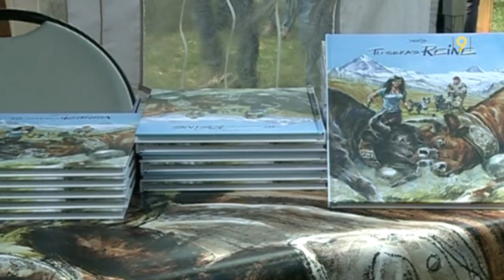Derib, le dessinateur suisse de bandes dessinées, était à la Finale nationale des reines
"Je les connais depuis toujours", dit Derib à propos des vaches de la race d'Hérens. Il était avec son dernier et ses crayons, à proximité de l'arène à Vétroz, lors de la finale nationale du 5 mai 2013. Canal9 a rencontré quelques fans venus faire dédicacer la bande dessinée.